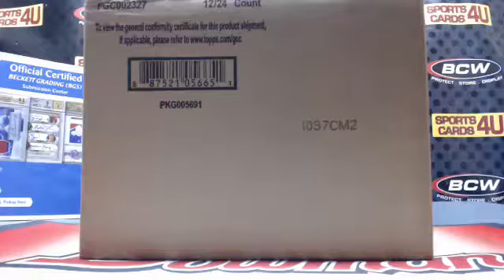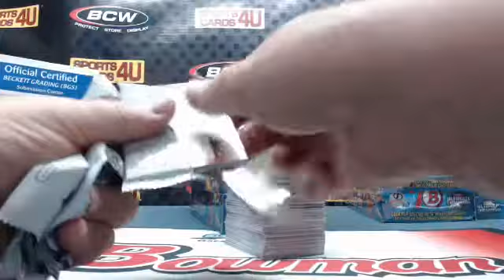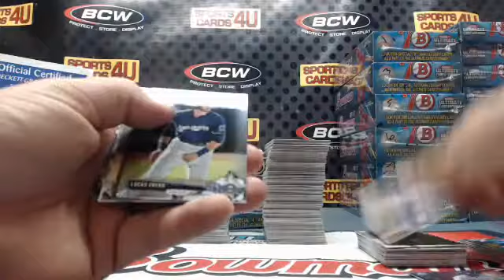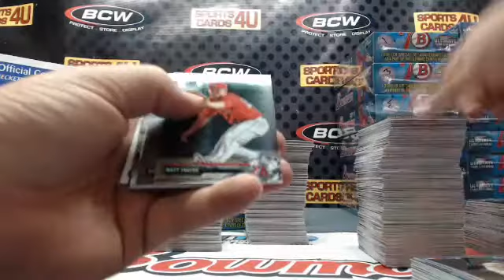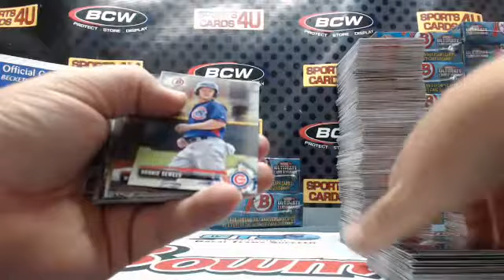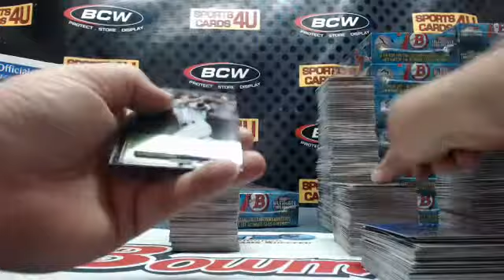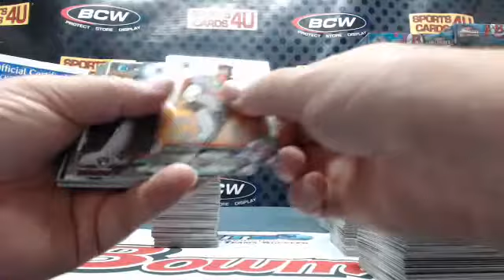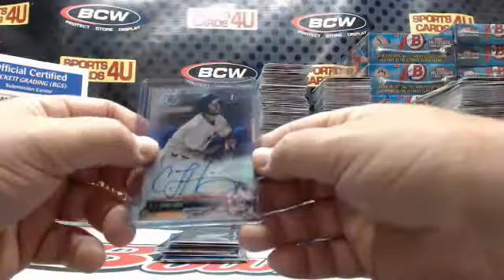2017 Bowman Baseball 5Box (3Hobby/2Jumbo) Team Break #13 (5-17-17)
2017 Bowman Baseball 5Box (3Hobby/2Jumbo) Team Break #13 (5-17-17) - Captured Live on Ustream